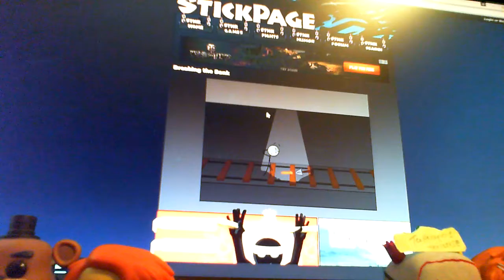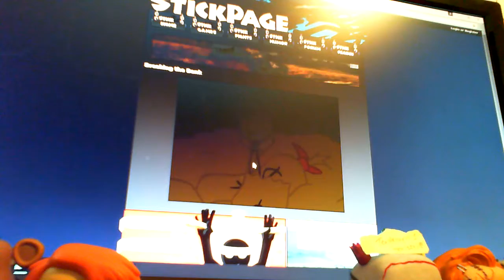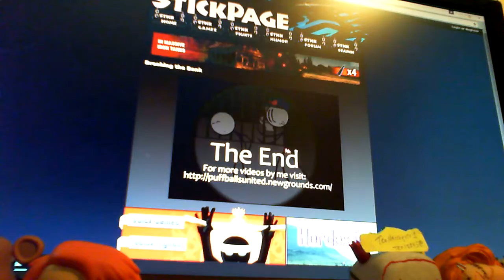i came in like a wrecking ball!!!!!!! :o (breaking the bank)